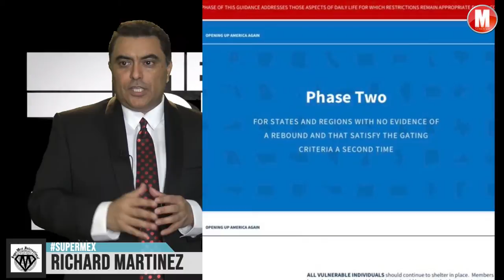10 minutes of TRUTH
Richard Martinez